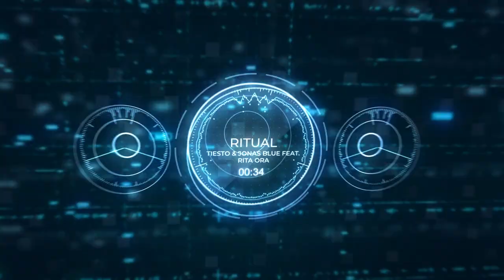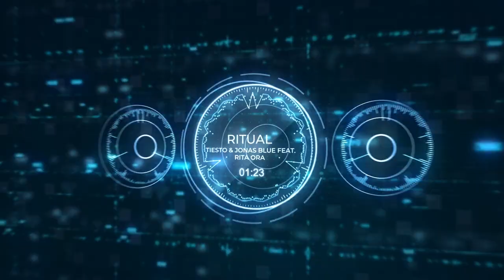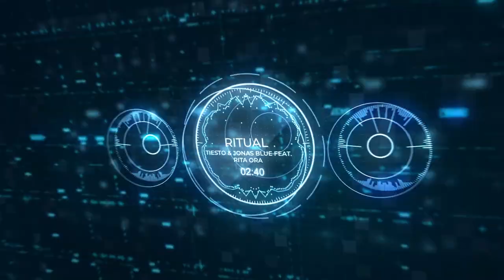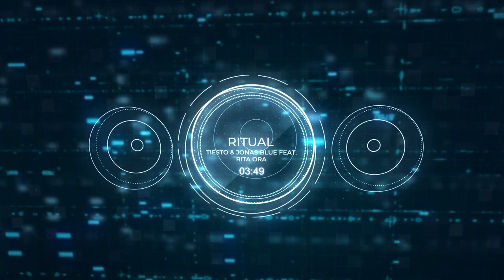Tiësto & Jonas Blue feat. Rita Ora - Ritual (Alex Kaschenko Remix)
Tiesto & Jonas Blue feat. Rita Ora - Ritual (Alex Kaschenko Remix)

This is remix on Ritual, one of my favorite songs :)
And this is another new style, what i wanna show you! I hope you enjoyed for this one!

*WARNING*  Use headphones for best experience.

The video is not protected by copyright, and you can use it in your videos if you specify the author's name and alias correctly.